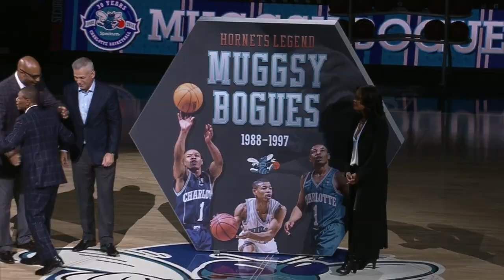Muggsy Bogues Honored At Charlotte Hornets Game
The Hornets celebrated the career of Charlotte Hornets legend, Muggsy Bogues, during halftime of the Knicks vs. Hornets game on December 14, 2018!

🐝 BEE HERE for the Hornets 30th Season! Call 704.hornets or visit hornets.com for more information. 🐝